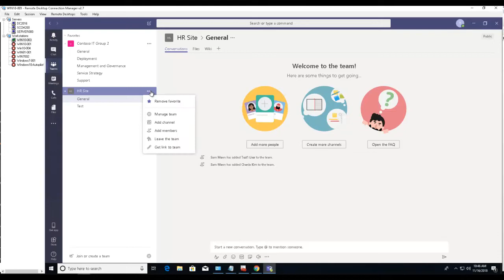How to Leave a Team in Teams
The process of How to Leave a Team in Teams.